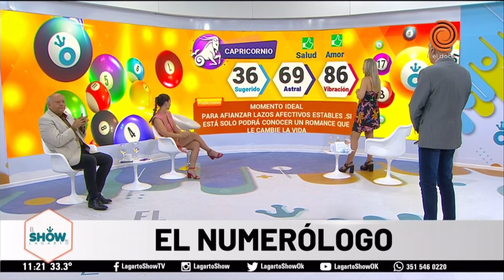Horoscopo del día 21 de diciembre de 2021 El Numerólogo del Lagarto Show